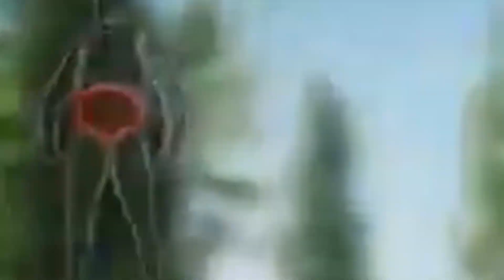Tarkov momentos divertidos com o pessoal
Neste vídeo trago-vos alguns tarkov funny moments, onde se passam alguns momentos inéditos com o resto do pessoal. Sempre gostei do tarkov e apesar de as vezes ele nos trazer bastantes momentos de rage também nos trás destes momentos divertidos e épicos.

Espero que gostem e fiquem conectados para mais conteúdo!